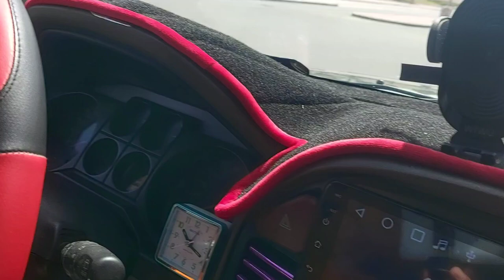Road Trips From Madinat Khalifa To Central Doha by Pajero 4x4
Read Trips From Madinat Khalifa To Central Doha by Pajero 4x4